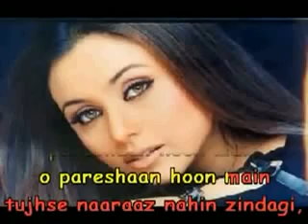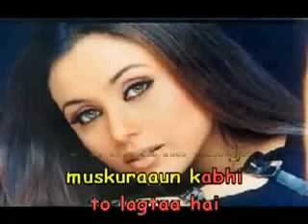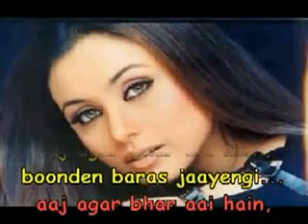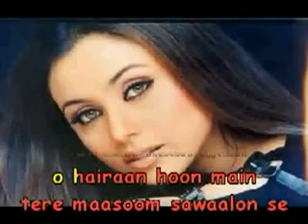TUJHSE NARAAZ NAHIN ZINDGI KARAOKE hindi song with lyrics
TUJHSE NARAAZ NAHIN ZINDGI bhot hi behtreen karaoke hai.
umeed hai aap logon ko pasand aayga...